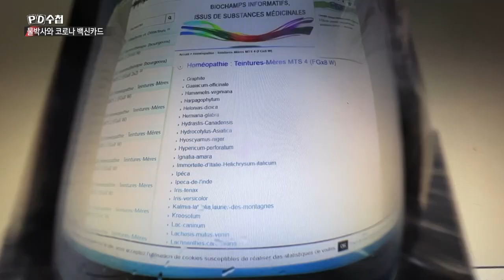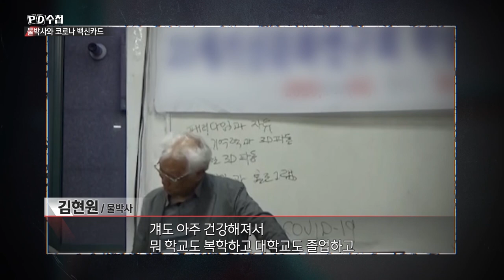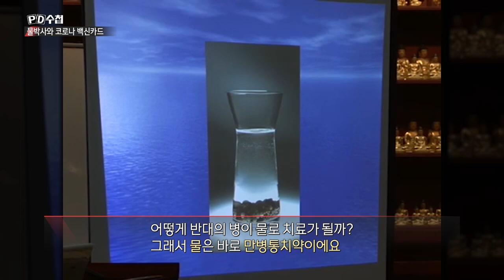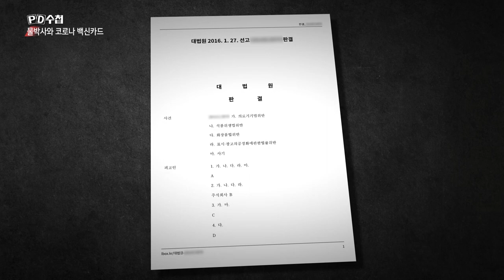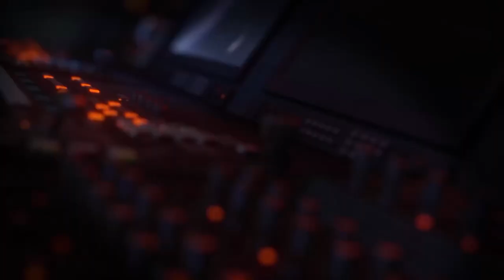[PD수첩 핫클립] 자칭 과학자, 김교수 그는 누구인가?_MBC 2022년 4월 12일 방송